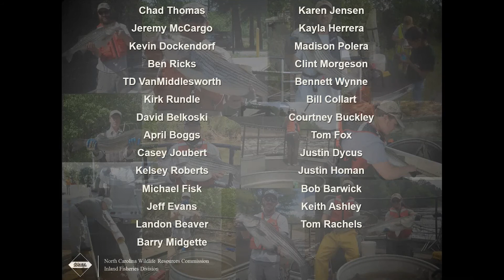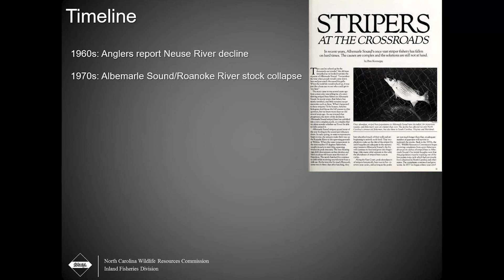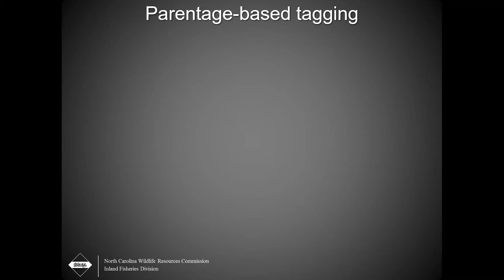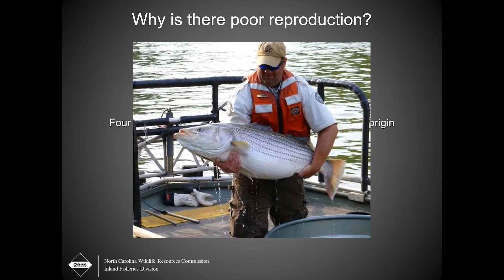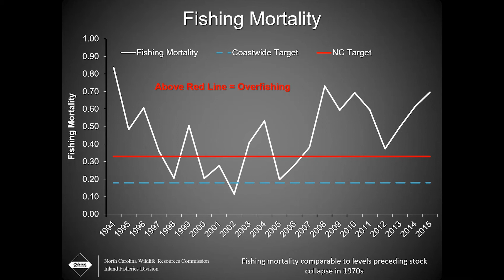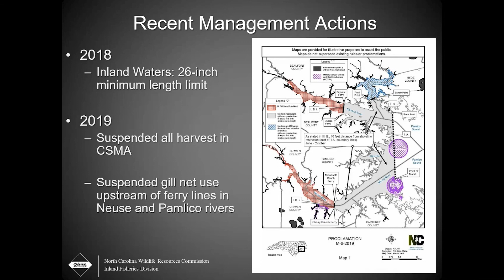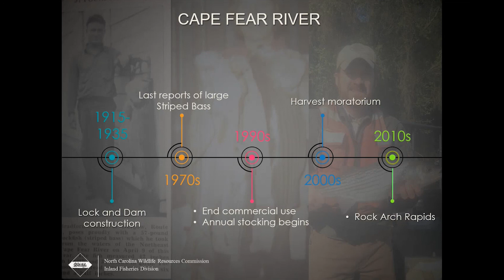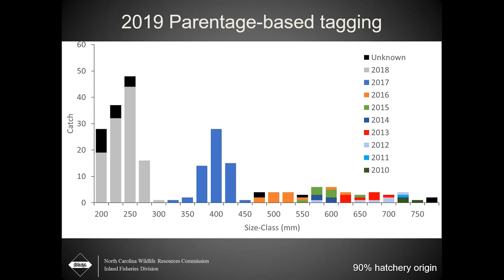SciComm Webinar - Paradigm Shift: Striped Bass Management in the Tar, Neuse and Cape Fear Rivers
Presented by: Kyle Rachels - District 4 Fisheries Biologist

Coastal Striped Bass management in North Carolina has typically focused on the Albemarle-Roanoke population due to its importance to the coastwide Atlantic Migratory Stock. Striped Bass in the Tar, Neuse, and Cape Fear rivers historically provided locally important fisheries, but these smaller populations declined precipitously throughout the 20th century. Early recovery efforts in these rivers were based on management efforts developed for the Albemarle-Roanoke population. Over the last decade, parentage-based tagging and ecological modeling have yielded new insight into the bottlenecks constraining these populations. The Commission has utilized a science-based approach to integrate research, regulation, and recovery efforts that have led to fundamental changes in the management of these Striped Bass populations.